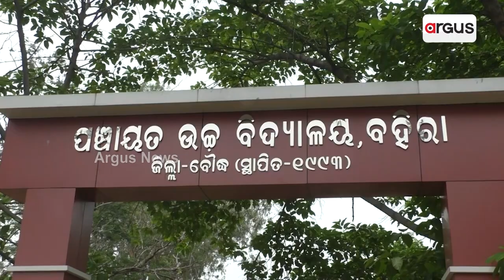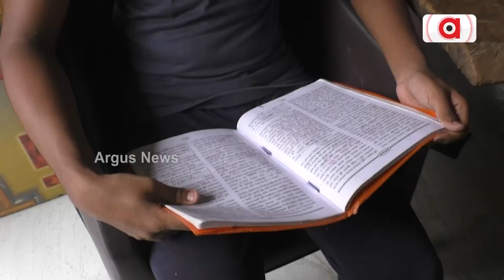ବ୍ଲକ ଟପ୍ପର ଗ୍ରାମଞ୍ଚଳ ତଥା ଜିଲ୍ଲା ପାଇଁ ଗୌରବ ଆଣିଛନ୍ତି ପଦ୍ମନାଭ ମେହେର || Padmanav Meher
ତୁଳସୀ ଦୁଇ ପତ୍ରରୁ ବାସିଲା ପରି ପିଲାଟି ଦିନରୁ ପାଠ ପଢ଼ାରେ ଥିଲା ଆଗ୍ରହ l ଦୃଢ଼ ଇଛାଶକ୍ତି ଓ କଠିନ ପରିଶ୍ରମ ଯୋଗୁ A1 ଗ୍ରେଡ ପାଇ ବ୍ଲକ ଟପ୍ପର ହେବା ସହ ଗ୍ରାମଞ୍ଚଳ ତଥା ଜିଲ୍ଲା ପାଇଁ ଗୌରବ ଆଣିଛନ୍ତି ପଦ୍ମନାଭ ମେହେର  l